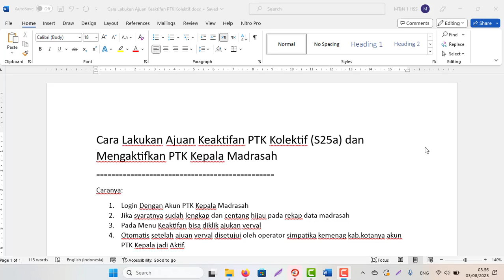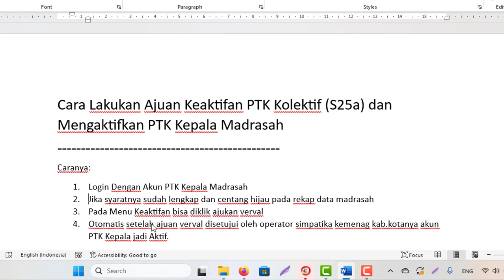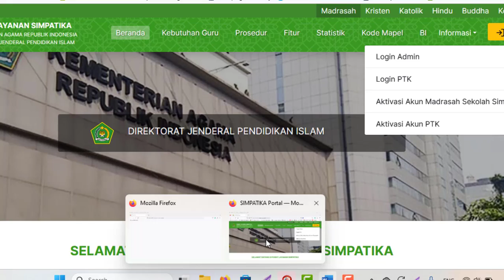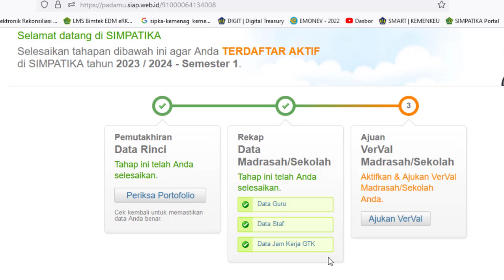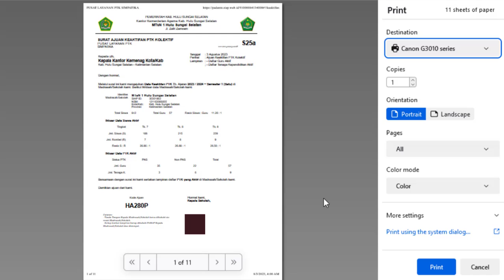Cara Ajuan Keaktifan PTK Kolektif (S25a) & aktifkan Akun Kepala Madrasah SMT Ganjil TP. 2023/2024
Cara Ajuan Keaktifan PTK Kolektif (S25a) & Mengaktifkan Akun Kepala Madrasah SMT Ganjil TP. 2023/2024
Caranya:
1. Login Dengan Akun PTK Kepala Madrasah
2. Jika syaratnya sudah lengkap dan centang hijau pada rekap data madrasah
3. Pada Menu Keaktifan bisa diklik ajukan verval
4. Otomatis setelah ajuan verval disetujui oleh operator simpatika kemenag kab.kotanya akun PTK Kepala jadi Aktif.
Catatan Penting!
Sebelum Pengajuan Surat Ajuan Keaktifan PTK Kolektif (S25a), Pastikan:
a) Datanya sudah Lengkap, clear dan clean
b) Untuk Guru Penerima TPG pastikan statusnya sudah layak, cek masing-masing PTK Menu Analisa Tunjangan.
c) Jika sudah disetujui kemenag dan ada kesalahan terkait tunjangan TPG untuk pembatalan agak rumit prosesnya apalagi sudah dinilai SKMT dan terbit SKBKnya.